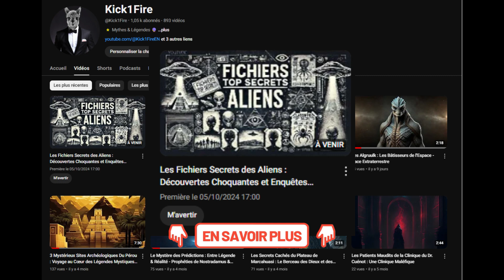Les Reptiliens se Cachent-ils parmi Nous ? Le Mystère des Shape-Shifters Expliqué ! 🦎🤔 - ARB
Les reptiliens sont-ils réellement parmi nous, capables de se métamorphoser pour passer inaperçus ? Selon le mystérieux 'Alien Races Book', les preuves existent ! Des photos floues montrent des reptiliens en pleine transformation, brouillant la frontière entre la réalité et la fiction... 🦎👽

Dans cette vidéo, nous plongeons au cœur de ce dossier fascinant :

- Des images de shape-shifting reptilien : Analyse des photos mystérieuses, qui pourraient montrer des extraterrestres en train de changer de forme ! 📸🔍
- Les théories sur les Reptiliens : Qui sont-ils vraiment ? Comment utilisent-ils le shape-shifting pour infiltrer la société humaine ? 🕵️‍♂️🦎
- Pourquoi ces images ont été cachées ? Quels secrets se cachent derrière ces transformations extraterrestres ? 👀🔒
- La vérité sur les conspirations reptiliennes : Le shape-shifting est-il réel ou s'agit-il d'une manipulation de l'opinion publique ? 🧐❓

Nous analysons ces preuves potentielles de métamorphoses reptiliennes, plongeant dans les théories les plus populaires et les secrets du livre interdit. Que se passe-t-il vraiment derrière ces transformations mystérieuses ?

👉 Regardez jusqu’à la fin pour des révélations incroyables !